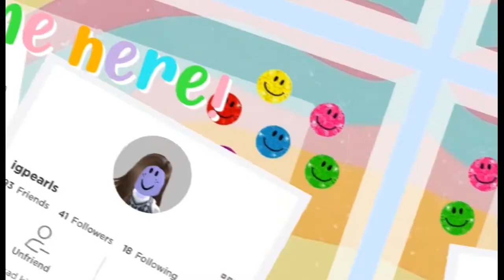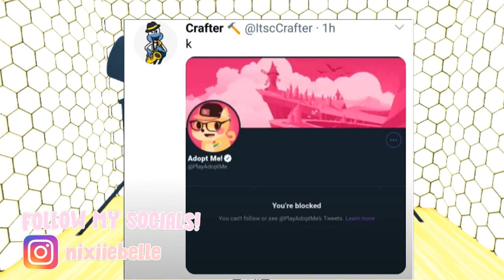ADOPT ME ARE VERY MAD ABOUT LEAKING.. Adopt Me News 2021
hey guys todays adopt me news is about how adopt me are very mad about leaking. this adopt me news happened 3 days ago between itsccrafter and the adopt me team themselves, so i hope you enjoy what i have for u guyss! i can understand why adopt me would be mad, as they worked very hard to give us updates just for it to be spolied/leaked. no hate towards anyone tho ! make sure to share this video to your friends and family so that they are aware of the news !!

0:00 intro
0:16 comment of the day
0:23 main video

s u b c o u n t: 237 tysmm ahh
s u b g o a l: 300